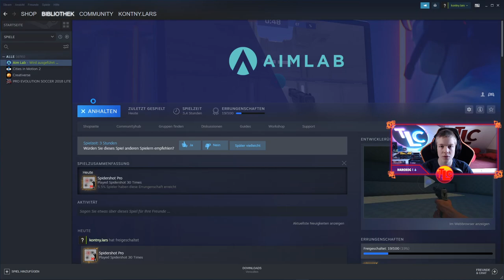Die besten AIM TRAINING Maps🎯| Ar/Pump Aim Courses |💡Tipps & Tricks💡| Deutsch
Die besten Aim Training Maps | Aim Training Tipps & Trick für Pump & SMG/AR + für PC, Konsole & Mobile
🎯Map Codes🎯
⏰ TIMESTAMPS ⏰
00:00 - Intro
00:46 - Warm-Up [Konsole] - Skaavok Aim Trainer
04:49 - Warm-Up [PC] - Aim Lab
07:17 - Aim Duels - Pump Training + Close Range Aim